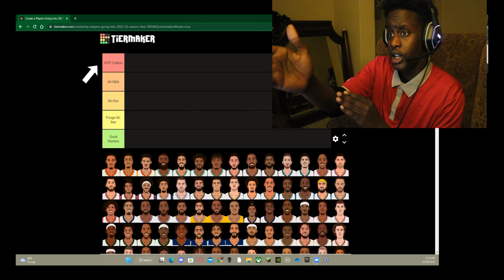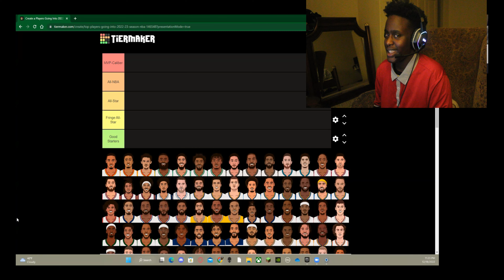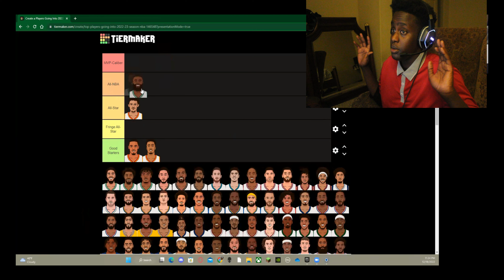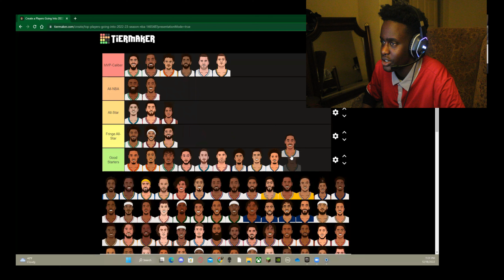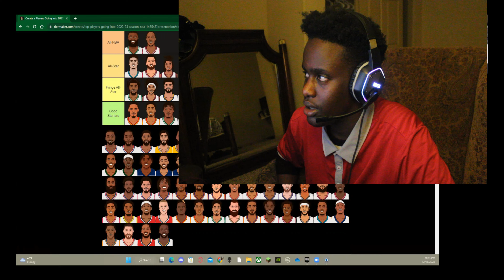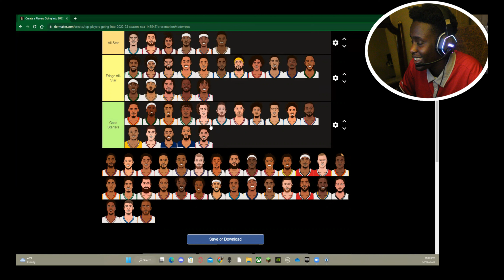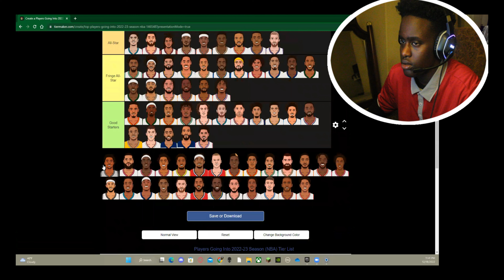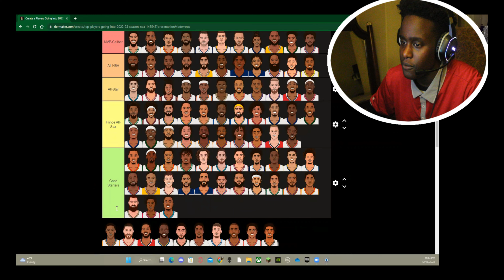RANKING NBA PLAYERS ON A TIER LIST!!! w/Idon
Subscrbie to Idon a new and upcoming content creator. We kept it as real as possible. Coment down below if you think we wrong!